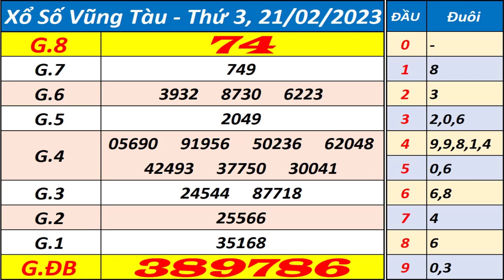Xổ số Vũng Tàu ngày 21 tháng 2 | XSVT - KQXSVT - SXVT - Xổ số kiến thiết Vũng Tàu hôm nay